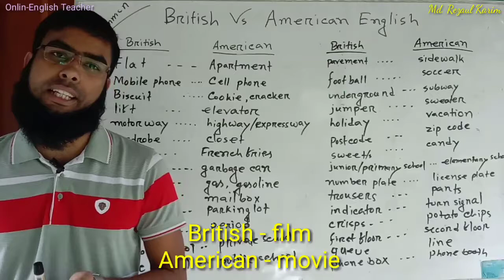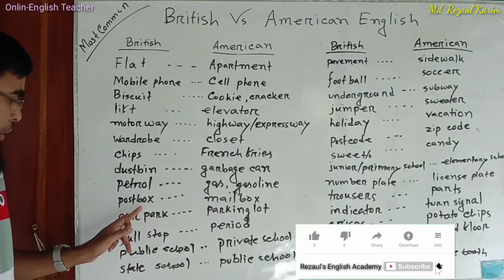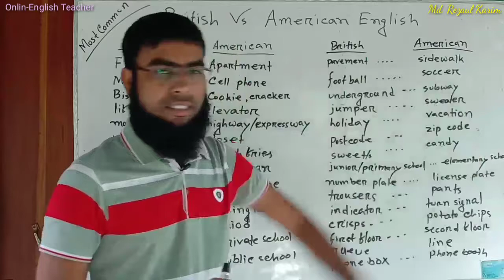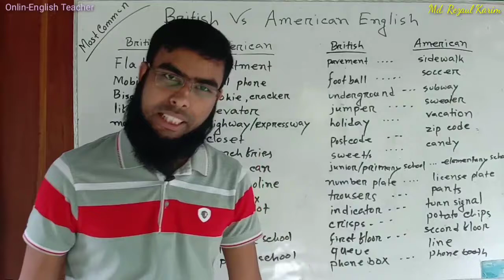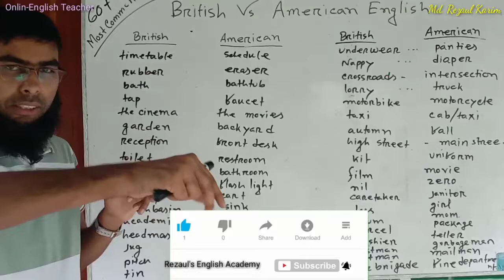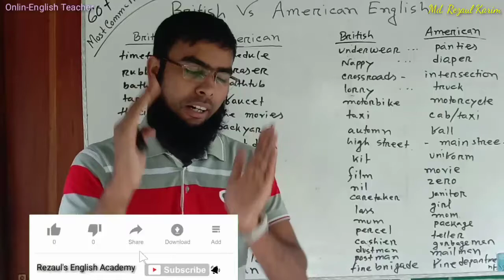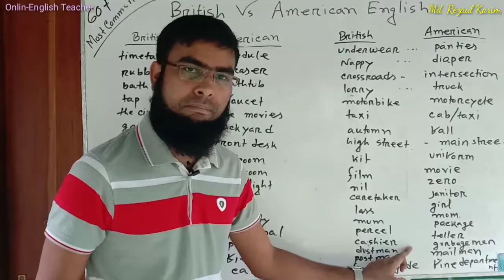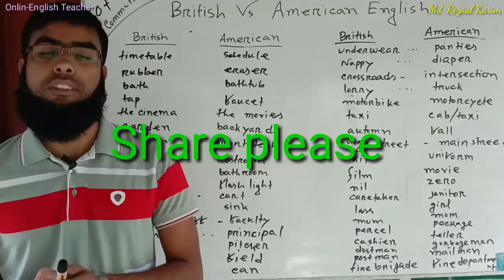British Vs American English: 60+ Most Common Differences | Spoken English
Hi dear learners and viewers, hope you are doing well. Today you are going to learn differences found in British and American English. We will see 60 + most common differences in British and American English. So do not miss and watch till the end.